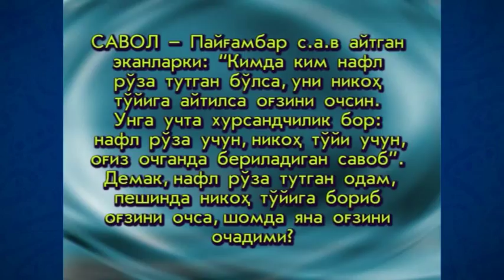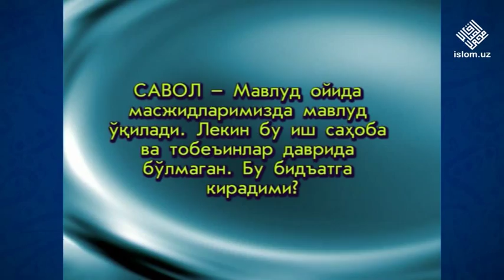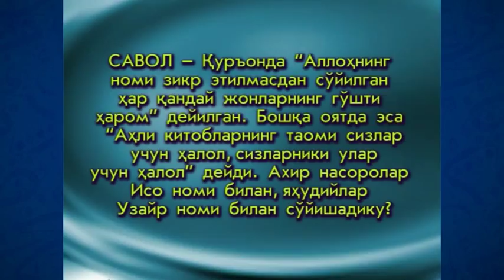12. Kun tartibi (2-qism) (Ramazon 2006) «Ruhiy tarbiya» | Кун тартиби (Рамазон 2006) «Руҳий тарбия»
12. Kun tartibi (2-qism) (Ramazon 2006) «Ruhiy tarbiya»

Maʼlumingizkim, fazilatli shayx Muhammad Sodiq Muhammad Yusuf hazratlari muborak Ramazon kunlarida «Ruhiy tarbiya» suhbatlari olib borganlar. Mazkur suhbatlarda «Ruhiy tarbiya» kitobiga oid mavzular bo‘yicha maʼruzalar tinglangan. Eʼtiboringizga havola qilinayotgan videoda ushbu kitobning “Poklanish” deb nomlangan birinchi juziga oid «Kun tartibi» mavzusida suhbat olib borilgan.